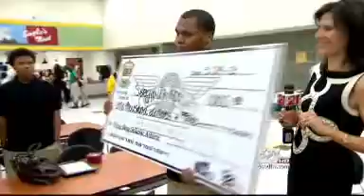Wingstop Scholar Athlete of the Month for May 2013 on TXA 21